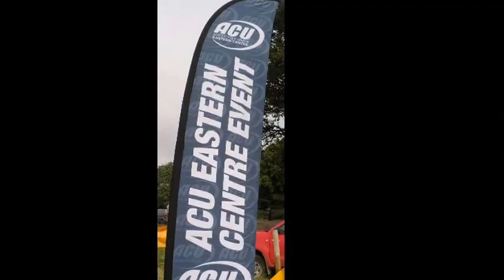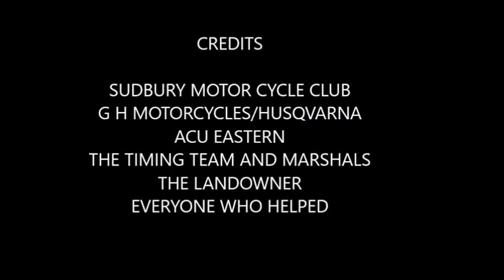FOXBOROUGH HARE AND HOUNDS 2017 2